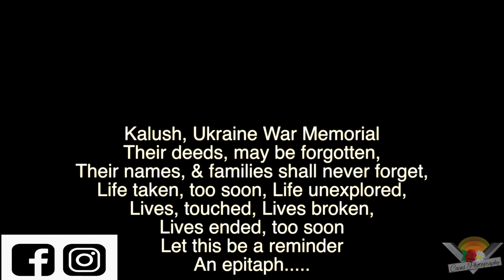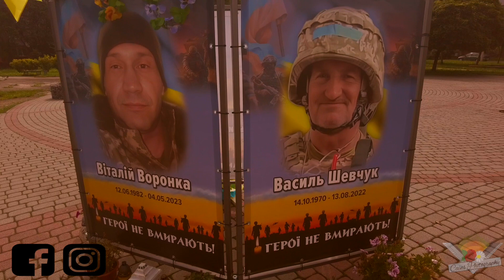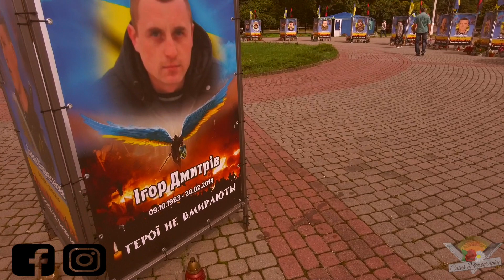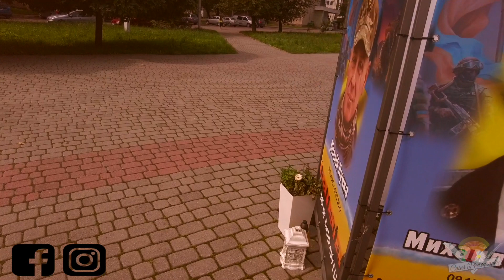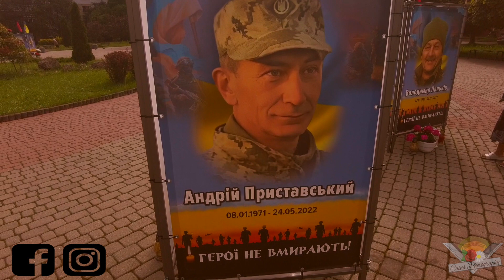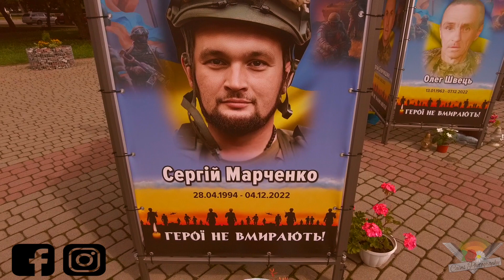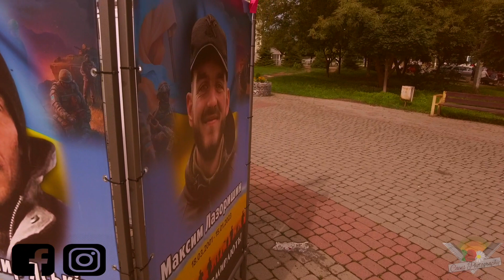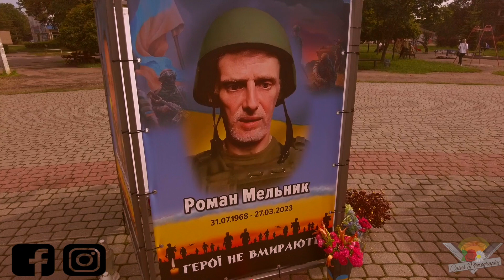Kalush War Memorial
Their deeds, may be forgotten  Their names, families will never forget. Lives taken too soon, Life unexplored, Life taken, too soon, Lives touched, Lives broken, Lives ended too soon.

Let this be a reminder, an epitaph